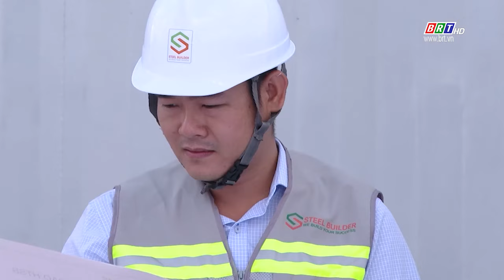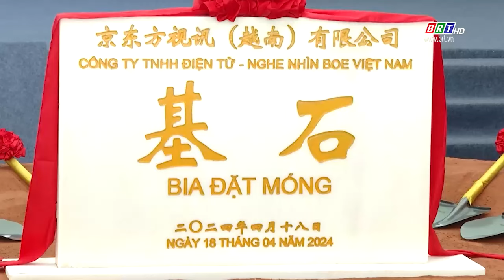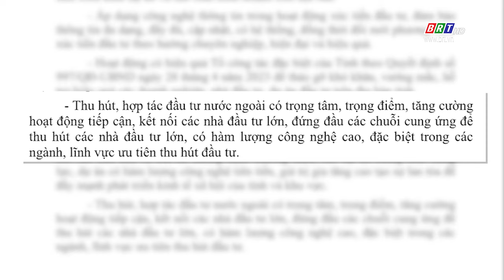BR-VT tiếp tục triển khai nhiều giải pháp xúc tiếp đầu tư hiệu quả | BRTgo